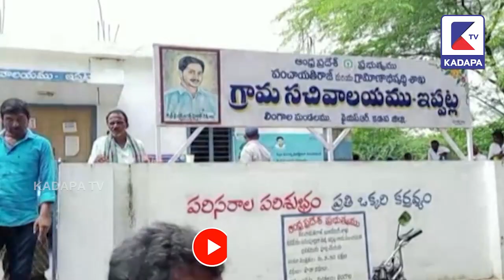లింగాల మండలం లో రైతుల ఆందోళన | KADAPA tv | LINGALA | PULIVENDULA | FARMERS